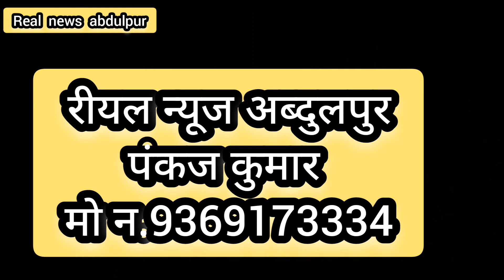real news abdulpur news bharat vars # abdulpur ki aag#rmakanth abdulpur#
real news abdulpur news bharat vars # abdulpur ki aag#rmakanth abdulpur# top news#